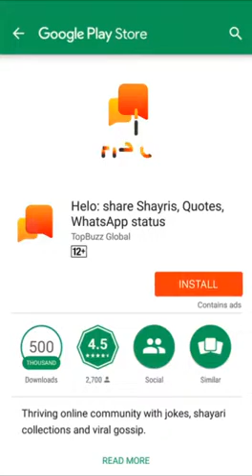Deepak Dada dhawai